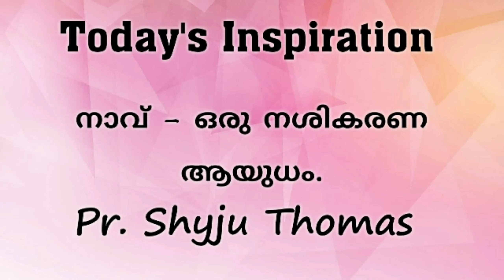Today's Inspiration || Episode 109 || Pr. Shyju Thomas || Kottayam || Kerala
സഭാപ്രസംഗി 5:6 നിന്റെ വായ് നിന്റെ ദേഹത്തിന്നു പാപകാരണമാകരുതു; അബദ്ധവശാൽ വന്നുപോയി എന്നു നീ ദൂതന്റെ സന്നിധിയിൽ പറകയും അരുതു; ദൈവം നിന്റെ വാക്കുനിമിത്തം കോപിച്ചു നിന്റെ കൈകളുടെ പ്രവൃത്തിയെ നശിപ്പിക്കുന്നതു എന്തിനു?